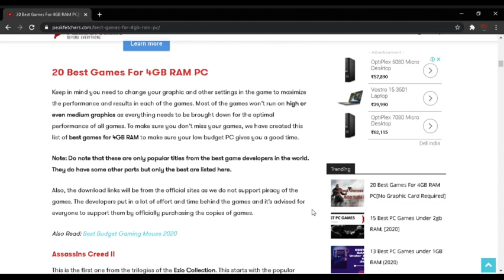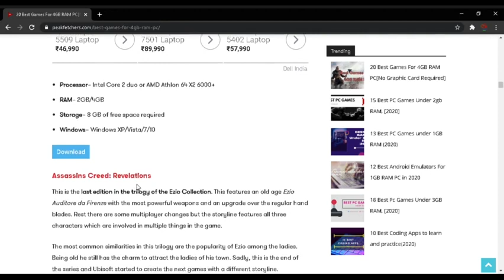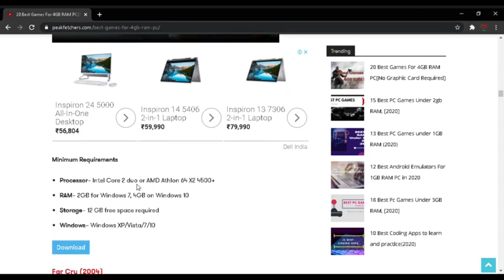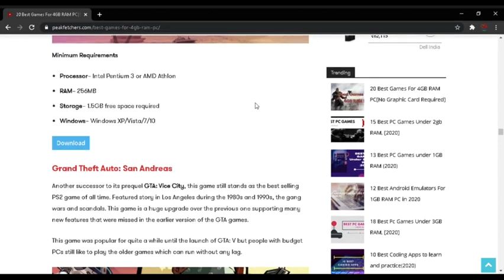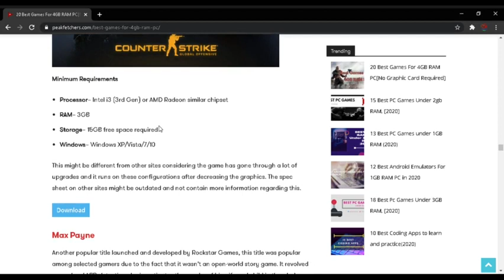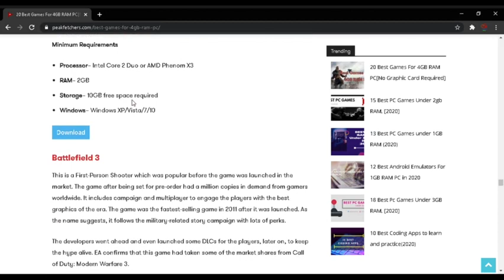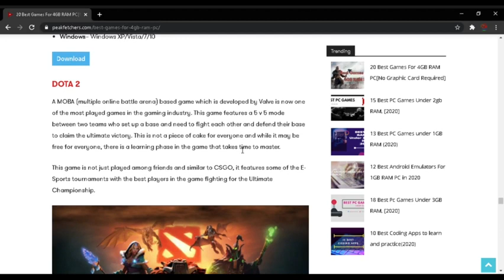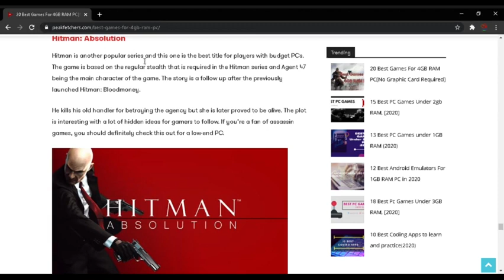TOP GAMES FOR 4 GB RAM PC WIHOUT GRAPHICS || 2021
Hello Guys , these are the best games for 4 gb ram pc without any graphics .
So keep enjoying this video and we will be back soon with more innovative videos